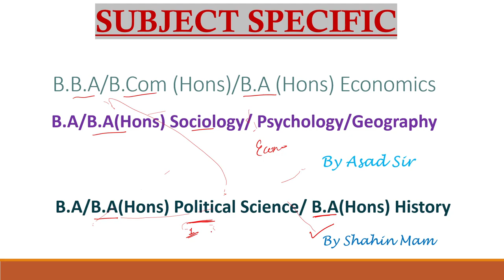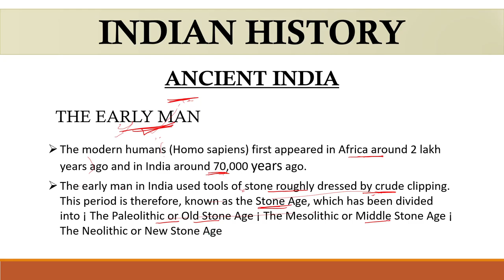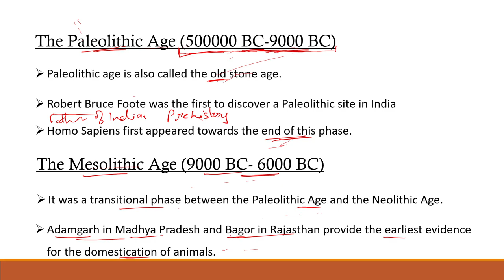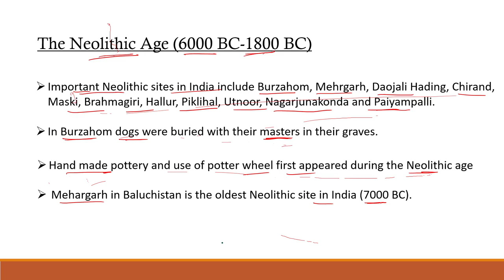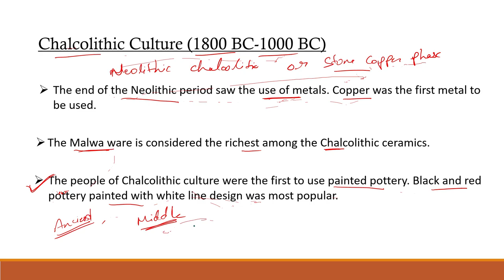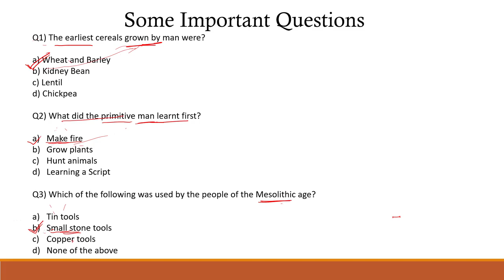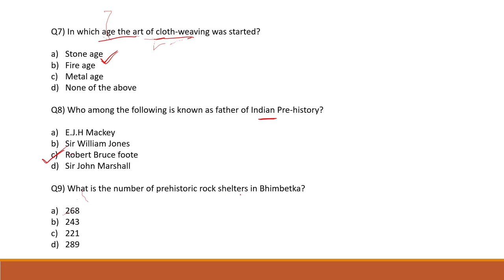Indian History For AMU/JMI/BHU B.A (|hons) History Entrance 2021 | A/C New Pattern | Part 1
Title:-Indian History For AMU/JMI/BHU B.A (|hons) History Entrance 2021 | A/C New Pattern

Description:- In this series of vision map we are going to start preparation for B.A (hons ) History Entrance for AMU/JMI/BHU  EXAMS WHICH WILL BE HELD IN 2021

More parts of this series  will be upload soon

(Must Watch)